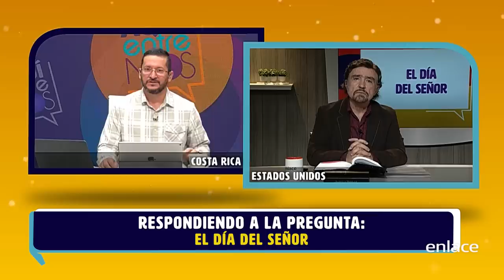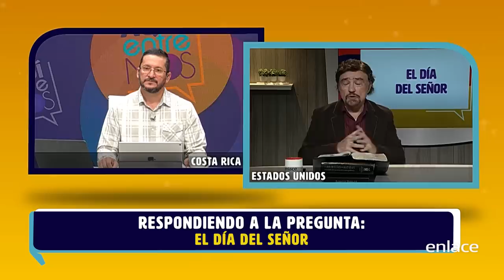El día del Señor - Armando Alducin responde - Enlace TV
En el video de hoy el pastor Armando Alducin junto a Roger León, nos comparten sobre el concepto de El día del Señor y cada uno de los sinónimos que aparecen en el Antiguo y Nuevo Testamento.
Tienes que ver este video del pastor Armando Alducin.